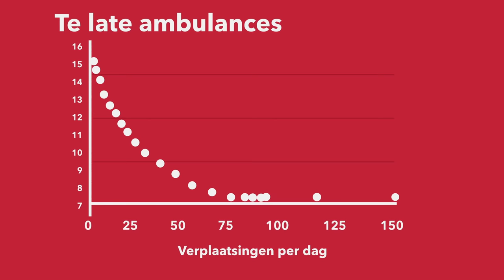RAMPEN: Hoe zorgen we ervoor dat een ambulance nóg sneller bij jou op de stoep staat?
Snel, sneller, snelst: bij een noodgeval telt iedere seconde. Daarom berekent Rob van der Mei (VU) hoe ambulances nóg sneller ter plaatse kunnen zijn. Hoe hij dat precies doet en – nog belangrijker – waarom het áltijd sneller kan, hoor je in dit college.

Deze week in Universiteit van Nederland:

Prof. dr. Rob van der Mei
Vrije Universiteit

Meer weten?